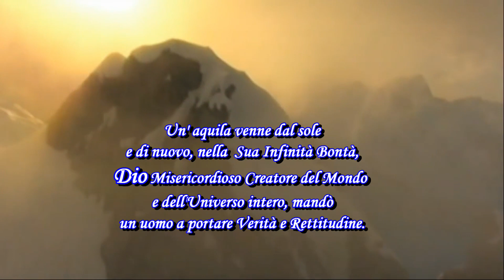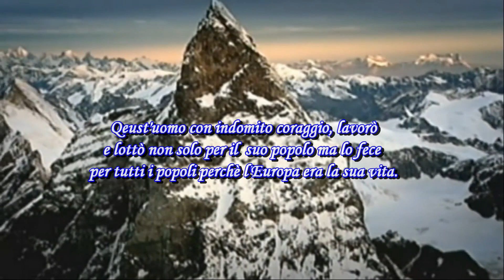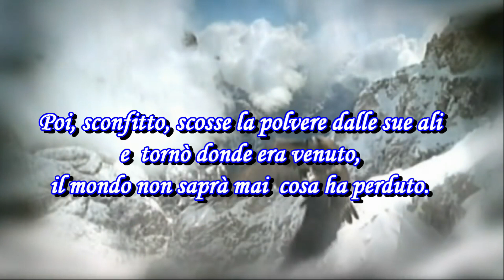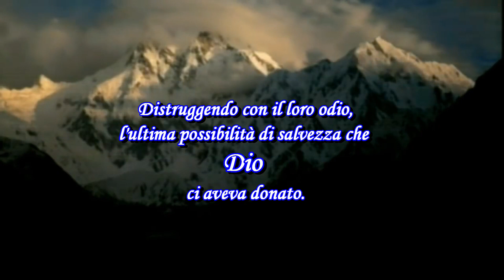Poesia : IL Volo dell' Aquila (dedicata a un uomo del passato)